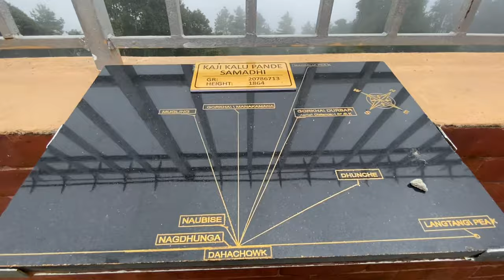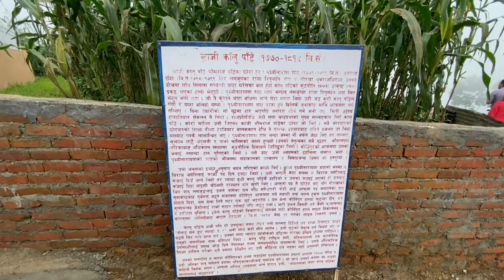Ride after a long time||Shark Nepal||Kaalu Pandey